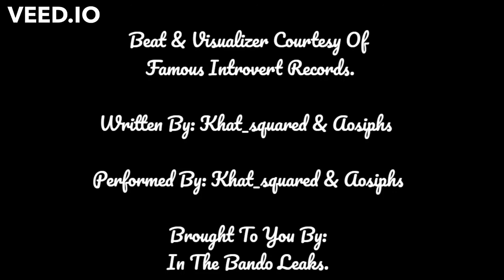Silhouette Challenge "Official Soundtrack"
The "Official" Silhouette Challenge Soundtrack.
Production By : Famous Introvert Records.
Written By : Khat_squared  & Aosiphs.
Performed By : Khat_squared & Aosiphs.
Visualizer Courtesy Of : Famous Introvert Records.

IN THE BANDO LEAKS.